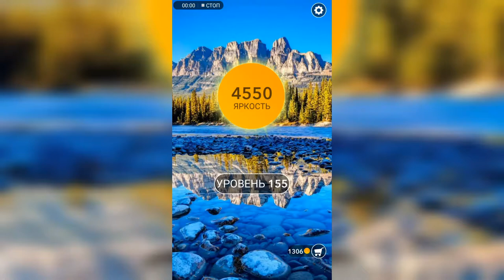Word / Слово Крест: Поиск русского кроссворда / Уровень 155